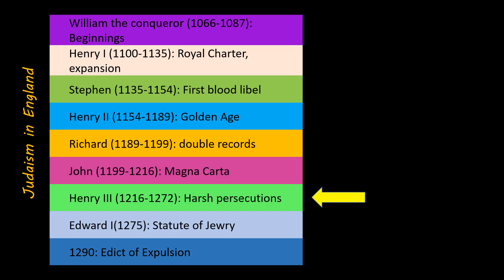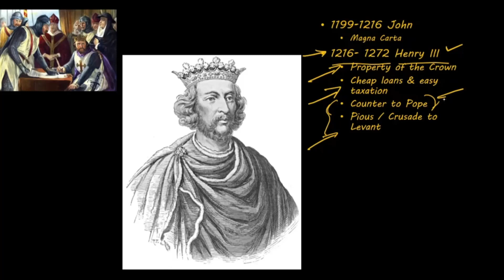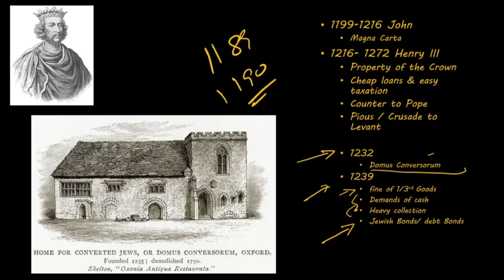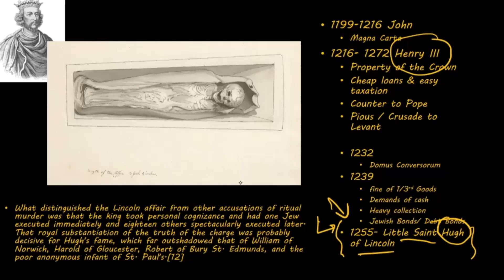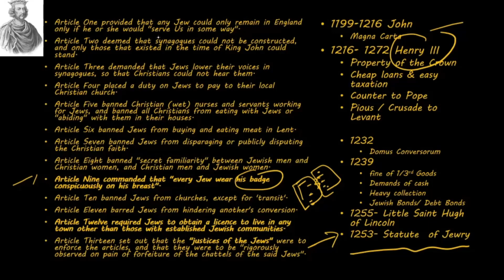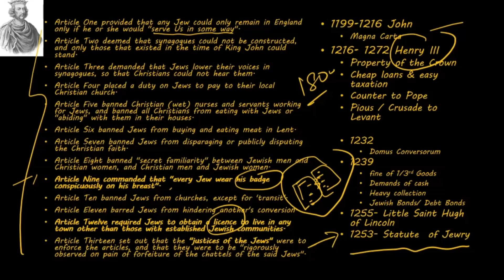ഇസ്രായേൽ പലസ്തീൻ പ്രശ്നം അറിയേണ്ടതെല്ലാം പാർട്ട്‌ -26 | Current Affairs Detailed Analysis